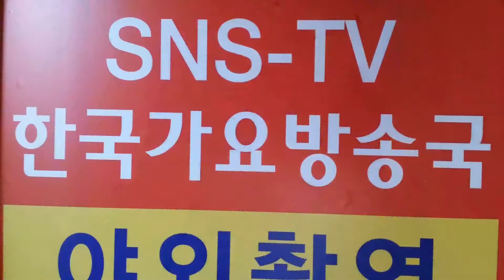성남시 자원봉사 단체장 연수대회-스카이큐브==순천만,보성 녹차밭 2곳=한국 가요 방송 독 점촬영=경기 성남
성남시 자원봉사 단체장 연수대회-스카이큐브==순천만,보성 녹차밭 2곳=한국 가요 방송 독 점촬영=경기 성남작사작곡,편곡-노래한곡(완성곡)--100만원으로
21세기는움직이는스마트폰TV시대-한국가요방송은
2016년도 korea Top sing,a-특별 이벤트